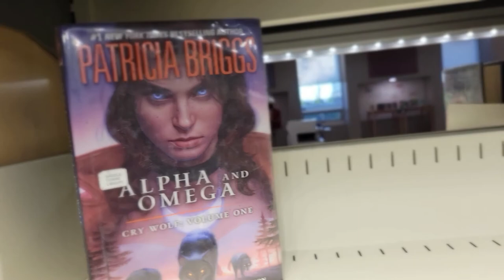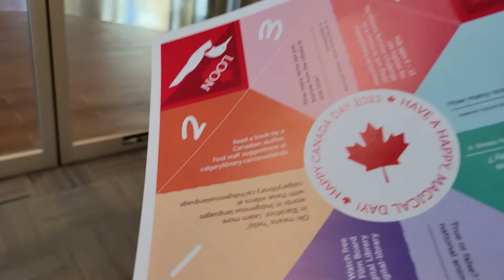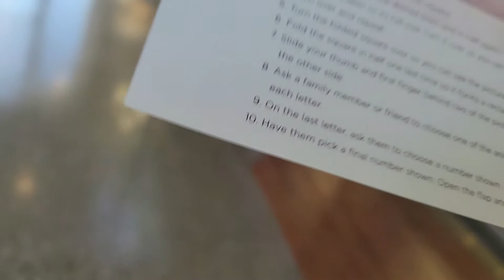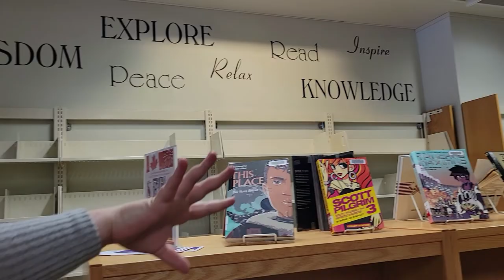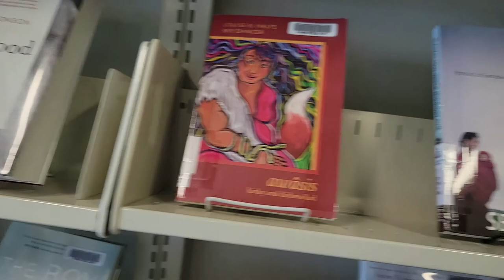THE STRUGGLES TO EAT THE CAKE | BEAUTIFUL FLOWERS ON THE STREET | WORK MODE | LIBRARY VISIT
THE BIRTHDAY CAKE MADE ME DO THIS VIDEO.
AND WHEN I ACTUALLY GET TO EAT IT, THE CAMERA HAS DIED!!!